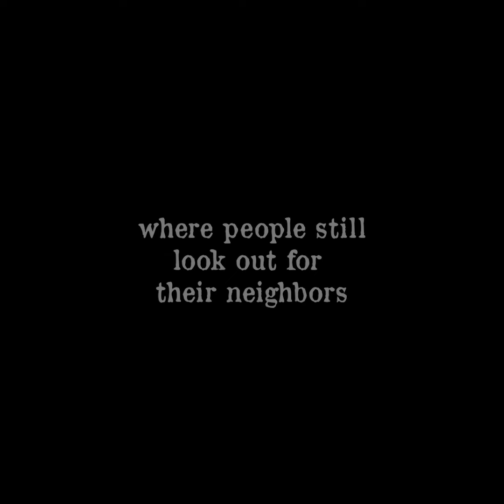Ninecrow graphic novel book trailer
The Ninecrow Kickstarter launches March 22nd! to be notified when the project goes live!